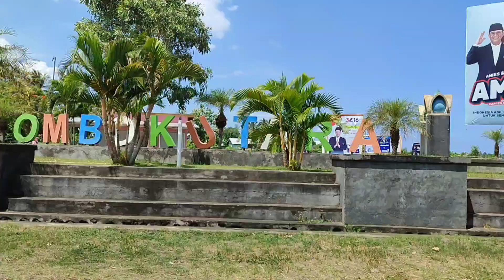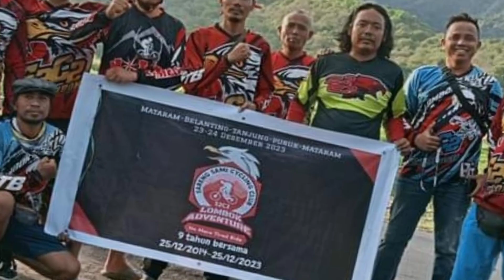Part 2 Keliling Lombok Obel obel Mataram - S2C2 LOMBOK ADVENTURE